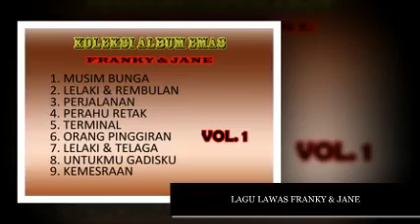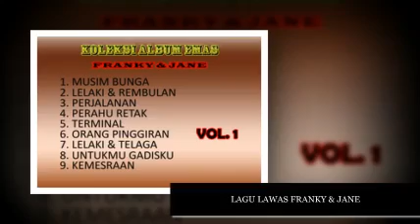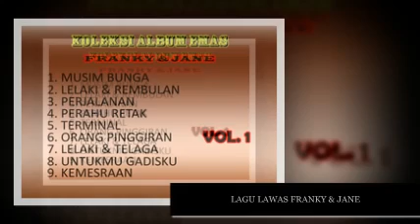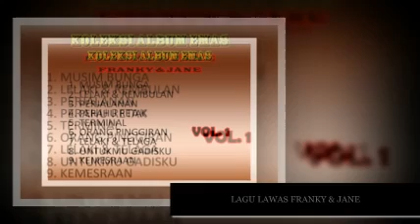TEMBANG NOSTALGIA FRANKY & JANE VOL 1